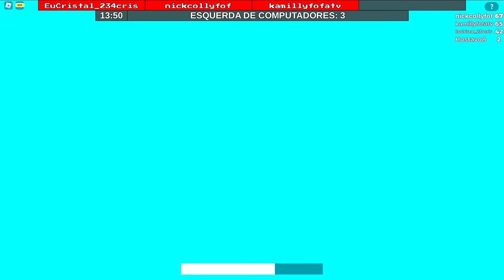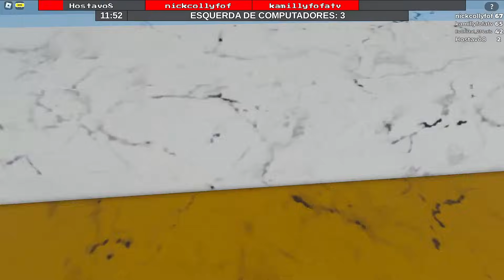VIRAMOS GÊMEAS NO MARRETÃO - Roblox - Flee the Facility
💎 Descrição 💎

💖Oii gente, COMENTEM qual video vocês querem ver aqui no canal!

💖  Usem o Star Code: NICKGAMER quando forem comprar Robux ou Premium

💕 Jogo: Flee the Facility

💕Canal da Milly: @MillyGamerPlayy